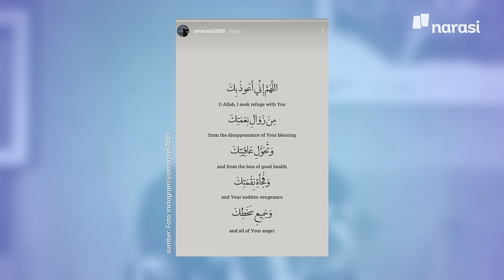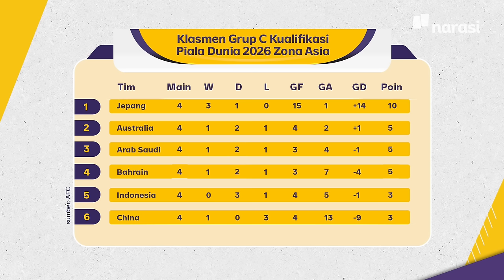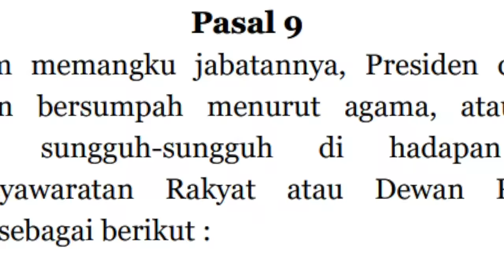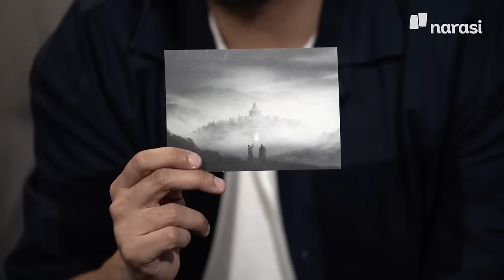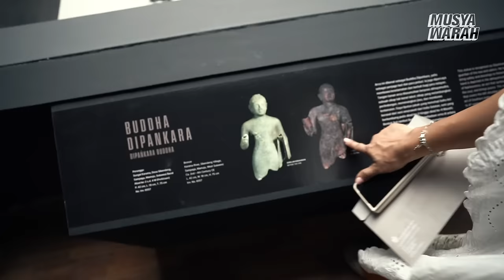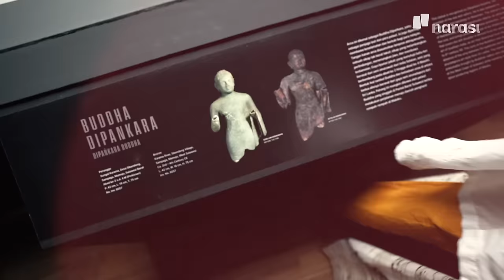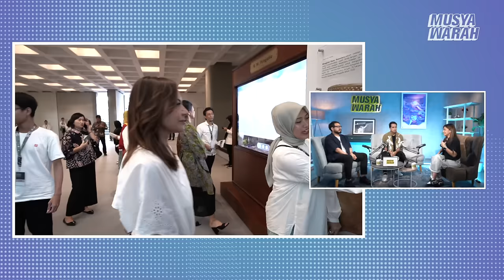Ngobrolin Indonesia VS Bahrain dan Calon Menteri Prabowo | Musyawarah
Halo Musyarakat!

Musyawarah tayang lagi buat obrolin pertandingan Timnas Indonesia di kualifikasi Piala Dunia 2026, enggak ketinggalan juga bahas nama-nama yang dipanggil Prabowo untuk mengisi posisi menteri, wakil menteri, atau kepala lembaga. Dan sekaligus infoin ke Musyarakat kalau Museum Nasional udah dibuka kembali.

(Narasi)